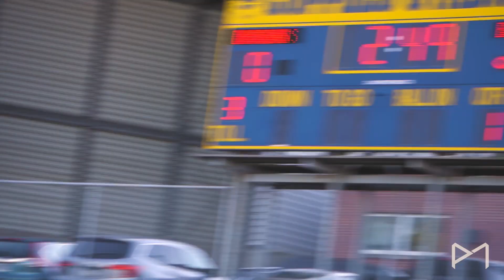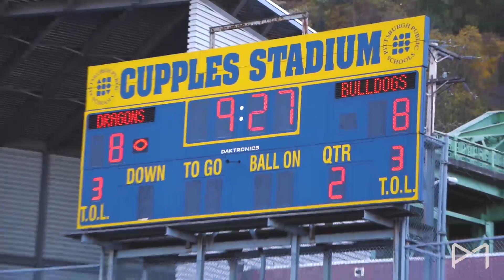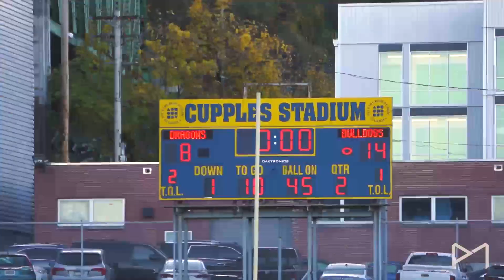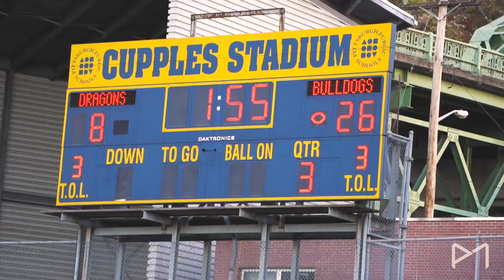Westinghouse vs Allderdice 2022 City League Championship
Westinghouse meets Allderdice again in the City League Championship after falling short in 2021 and would get revenge this year by a score of 40-8!!